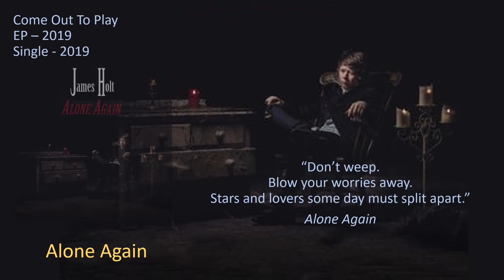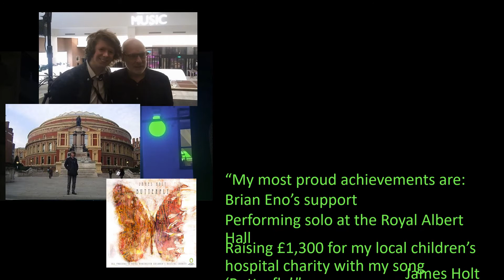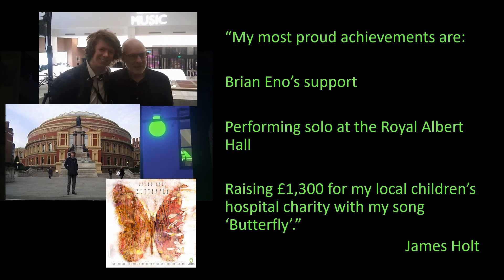Little Green Light - 30 minutes with James Holt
A synopsis of a web-event  including a selection of songs and a short live show from home by Bolton's troubadour.